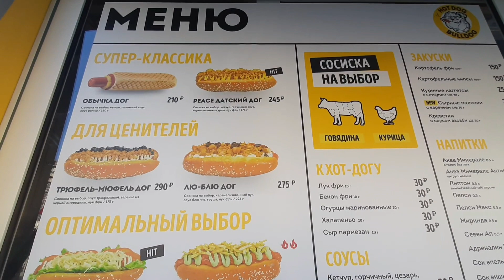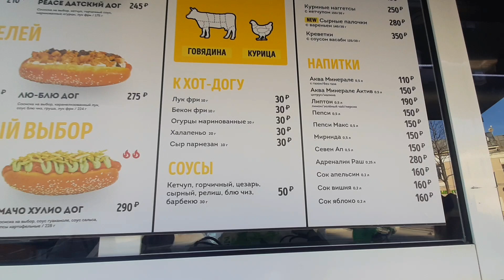Хот дог Бульдог от Гарика Харламова. Замена Макдональдсу?😉